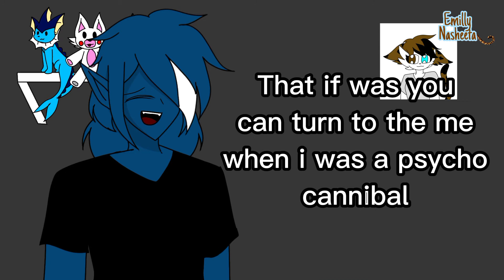When Louis mask can turn to when he was a psycho cannibal//Animation